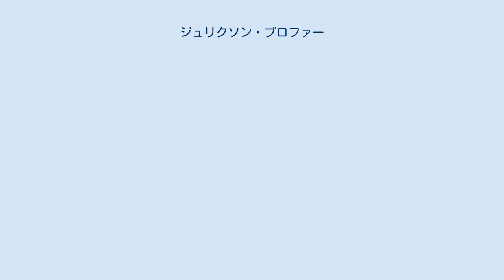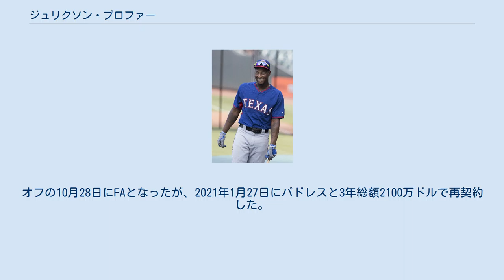ジュリクソン・プロファー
ジュリクソン・バルサロミュウス・プロファー（Jurickson Barthelomeus Profar , 1993年2月20日 - ）は、オランダ領アンティルのキュラソー島ウィレムスタッド出身のプロ野球選手（内野手）。
右投両打。
 弟のジェレミ・プロファーもプロ野球選手である。
 2004年にはリトルリーグ・ワールドシリーズでエース投手としてキュラソーチームに初優勝をもたらした。
翌年も決勝に進出したが、ハワイ州チームに敗れて準優勝に終わった。
 テキサス・レンジャーズ時代 （2016年8月2日） 2009年7月にテキサス・レンジャーズに入団した。
他の球団が投手としてプロファーを勧誘する中、レンジャーズは本人の希望である遊撃手としての育成を約束し、150万ドルの契約金を与えた。
 2010年に傘下のA-級スポケーン・インディアンスでプロデビュー。
 2011年は選球眼とパワーが向上し、マイナーリーグで最高の遊撃手と目されるようになる。
オールスター・フューチャーズゲームの世界選抜にも選出された。
 2012年9月2日のクリーブランド・インディアンス戦でメジャーデビューを果たし、初打席でザック・マカリスターから本塁打を放った（113人目の初打席初本塁打）。
19歳195日での初本塁打は1998年のエイドリアン・ベルトレ（19歳171日）以降では最年少で、イバン・ロドリゲスの19歳276日を超える球団新記録だった。
 2013年開幕前に第3回WBCのオランダ代表に選出されたが、開幕メジャー25人枠を目指すため、大会出場を辞退していた。
しかしオランダ代表がベスト4となりサンフランシスコでの決勝ラウンドに進出。
2次ラウンドで負傷離脱をしたユレンデル・デキャスターに代わり決勝ラウンドから追加招集された。
 2014年2月26日にレンジャーズと1年契約に合意した。
3月30日に右肩の故障で15日間の故障者リスト入りし、4月12日に60日間の故障者リストへ異動した。
シーズンでは、試合出場なしに終わる。
 2015年もメジャーでの出場はなかった。
マイナーでも、A級ヒッコリー・クロウダッズとAA級フリスコ・ラフライダーズで計12試合に出場しただけであり、打率は.256だった。
 2016年5月27日、ルーグネッド・オドーアの出場停止に伴ってアクティブ・ロースター入りし、同日のピッツバーグ・パイレーツ戦に先発出場した。
3シーズンぶりのメジャーの舞台となった同年は、ユーティリティーで起用され90試合に出場。
オフの10月26日に日本代表との強化試合のオランダ代表に選出された。
 2017年開幕前の1月24日に第4回WBCのオランダ代表に選出された。
 2018年は146試合に出場して打率.254、20本塁打、77打点、10盗塁を記録した。
 2018年12月21日にレンジャーズとオークランド・アスレチックスとタンパベイ・レイズによって三角トレードが行われ、アスレチックスはプロファーを獲得、レンジャーズはブロック・バークとカイル・バードとヨエル・エスピナルとイーライ・ホワイトとインターナショナル・ボーナス・プールの75万ドルを獲得、レイズはエミリオ・パガンとローリー・レイシーと2019年のMLBドラフトでの優先指名権を獲得した。
 2019年12月2日にオースティン・アレン、金銭または後日発表選手とのトレードで、サンディエゴ・パドレスへ移籍した。
 2020年は56試合に出場し、打率.278、7本塁打、25打点を記録。
オフの10月28日にFAとなったが、2021年1月27日にパドレスと3年総額2100万ドルで再契約した。
 捕手と投手以外の全ポジションを守れるユーティリティープレーヤーである。